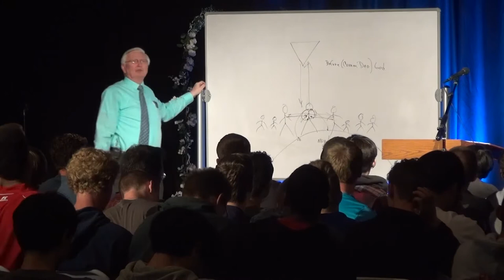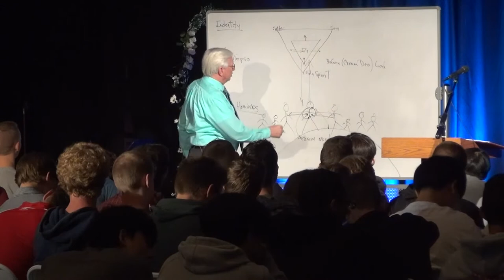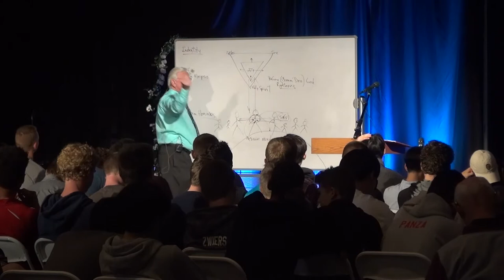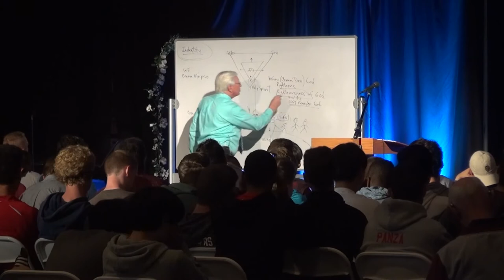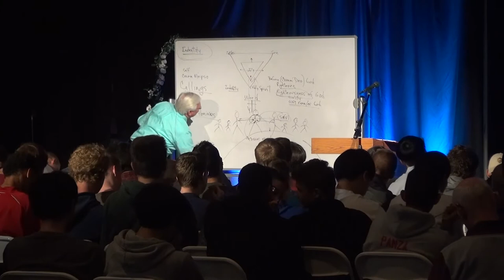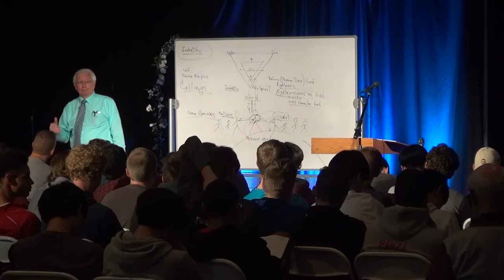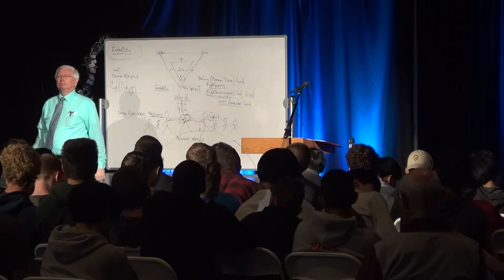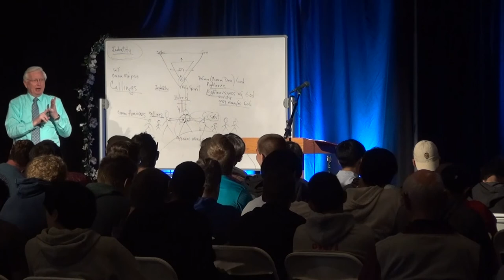Dr. Eugene Boe | Hillcrest Spiritual Formations Presentation | 2016-17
Dr. Eugene Boe from the Lutheran Brethren Seminary shared some historical significance to building a Biblically-based view of manhood with students at Formations Day.